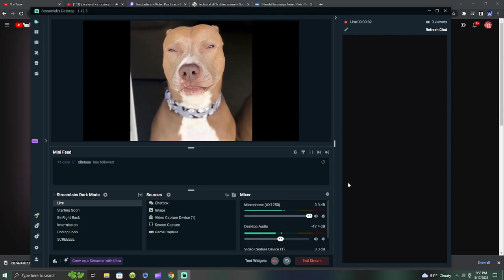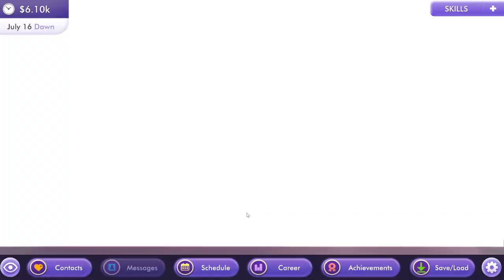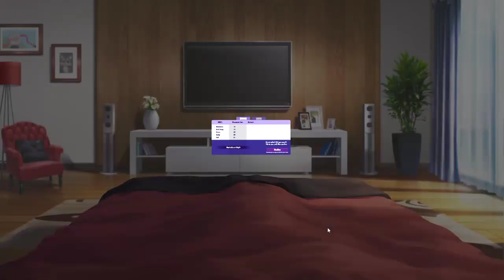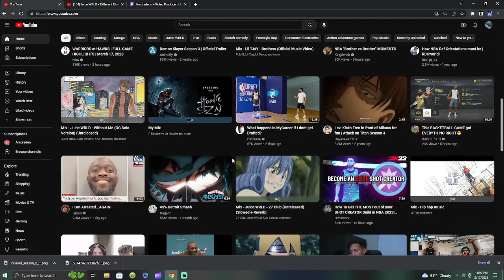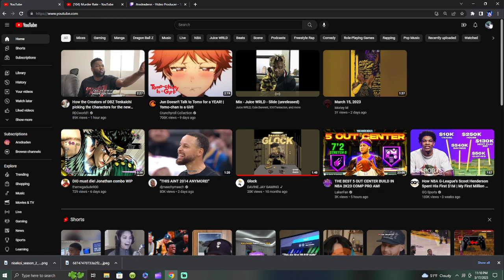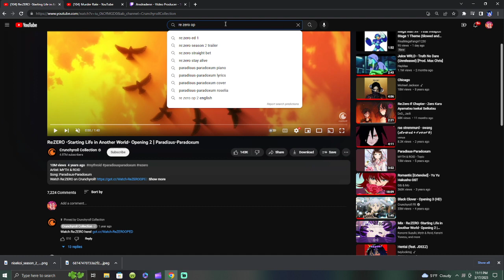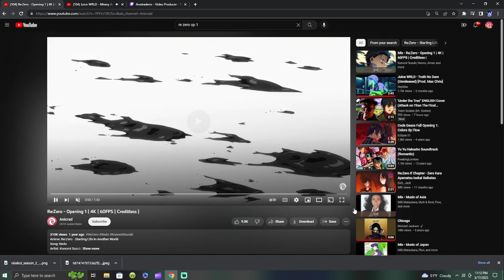HUSH HUSH GAMEPLAY ACTION Arxdradenn 3-14-23 VOD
HUSH HUSH